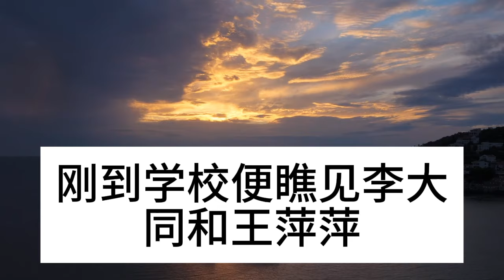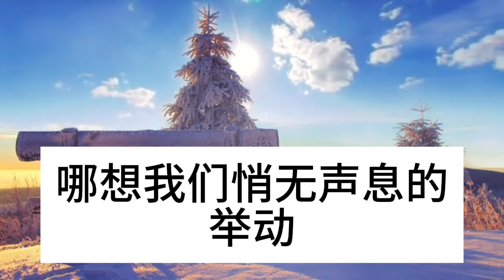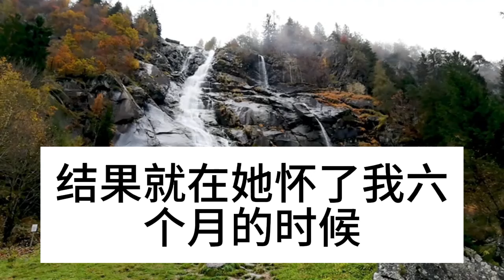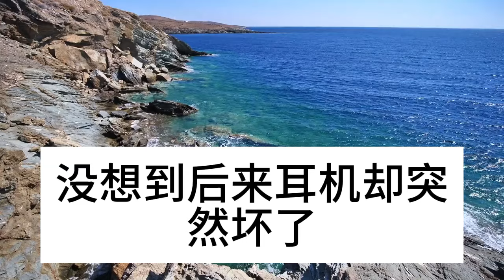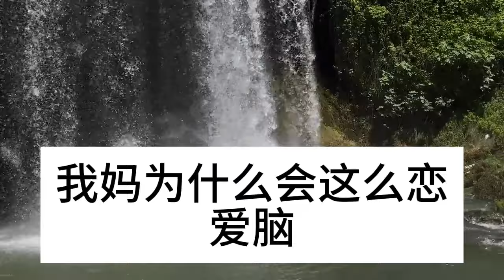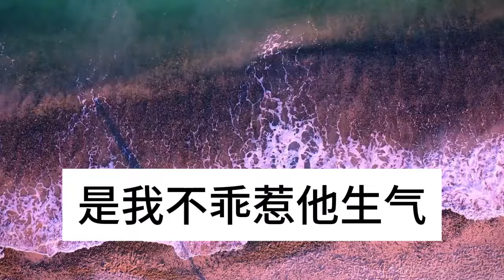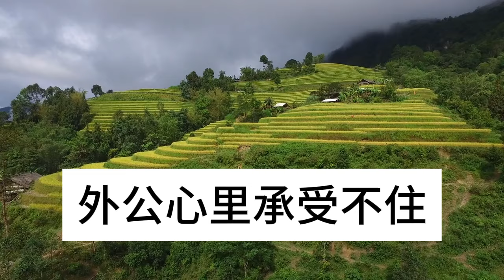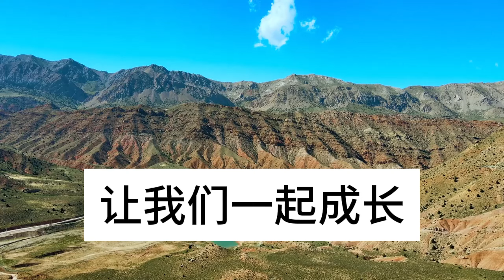和丈夫領養兒子18年，高考前一天，他親媽上門來搶孩子，誰料兒子舉動全家傻眼#深夜淺讀